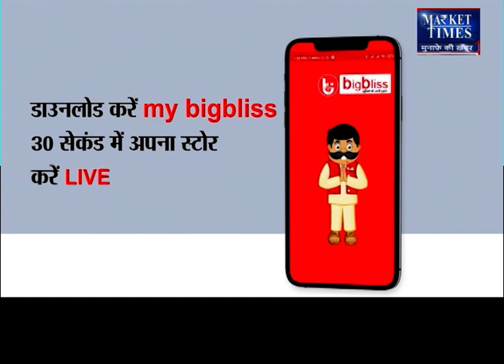मंदसौर मंडी में लहसुन का भाव ! 13-05-2022 Market Times TV